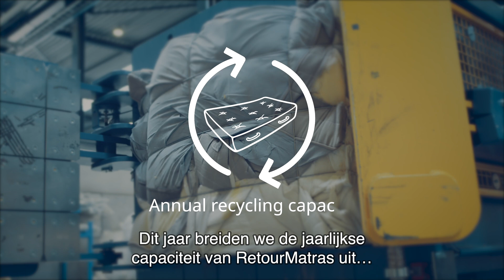Samenwerken aan de ontwikkeling van een circulair matras | RetourMatras 100% matrasrecycling (2021)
Alle grondstoffen in een IKEA-product moeten dan 100% hernieuwbaar of gerecycled zijn en fossiele brandstoffen worden vervangen voor een duurzaam alternatief. Matrassen van IKEA worden nu al gerecycled door RetourMatras, maar de ontwikkelingen gaan verder. Door de investering van IKEA/Ingka Investments, Ikano Industry en Renewi kan RetourMatras zich verder ontwikkelen in matrasrecycling met innovatieve technieken en nieuwe locaties.

Afgedankte matrassen worden door RetourMatras gerecycled tot herbruikbare grondstoffen waar nieuwe producten van gemaakt kunnen worden. RetourMatras ontmantelt oude matrassen op drie locaties in Nederland en breidt in het voorjaar van 2021 uit met een vierde recyclingfabriek in het zuiden van Nederland. Dit betekent dat de recyclingcapaciteit wordt uitgebreid tot 1,5 miljoen matrassen in Nederland en België. Daarnaast wordt op de bestaande recyclinglocatie in Lelystad een extra faciliteit gebouwd met innovatieve techniek voor het recyclen van het schuim uit matrassen tot polyol. Deze ontwikkeling heeft als resultaat dat van de grondstof polyol nieuw schuim, en dus een nieuwe matras kan worden gemaakt.

Zo werken we samen aan de ontwikkeling van een circulair matras.

Blijf RetourMatras volgen voor de laatste innovaties in matrasrecycling.